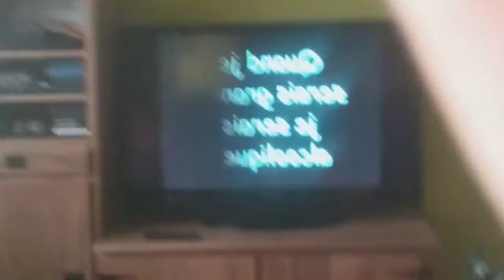Top dix musique drôle😂